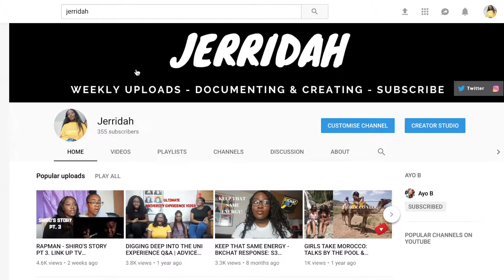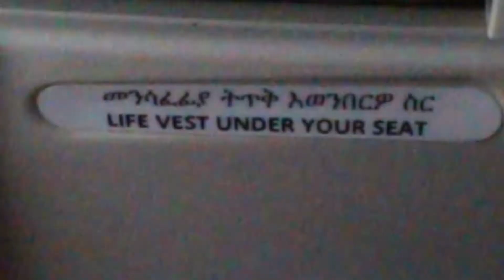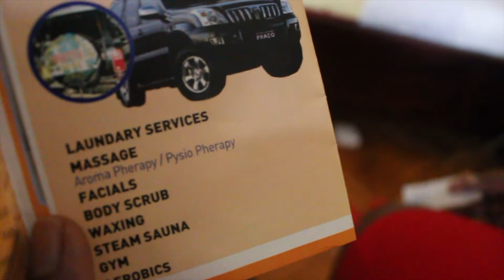"AROMA PHERAPY" | ARRIVING IN UGANDA TRAVEL VLOG #1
I have finally gone back to the motherland! Come with me as I  adventure around the PEARL OF AFRICA - UGANDA!       OPEN ME ↓↓↓